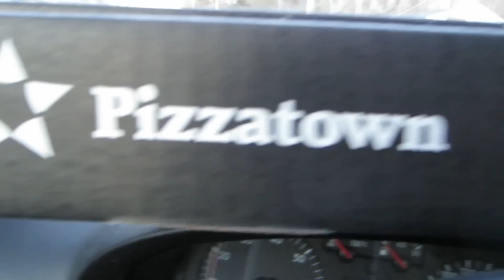WHAT AN ADVENTURE (DAY 220)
HOORAY FOR ADVENTURING --TCE